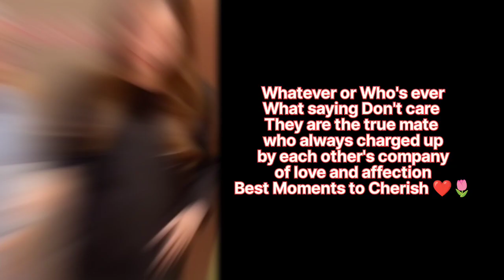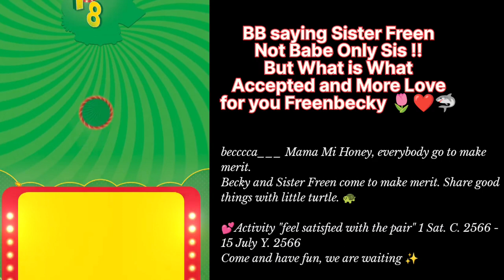Freenbecky 5Th August IG UPDATE 💥 SISTER FREEN NOT BABE ANYMORE!!😵🥺 P'Beer "Do you think the same?"💥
Becky comments Sister Freen don't know but Ok It's A life Have to face Hardship 💔❤️